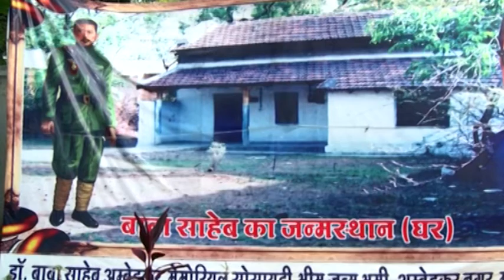Chhatribagh indore | छत्रीबाग मंदिर, इंदौर | भीम जन्मभूमि | AKPK Production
वीडियो के दूसरे भाग में, हम छतरी बाग के बारे में विवरण प्रदान करेंगे, जो छतरियों नामक प्रभावशाली छतरियों का एक संग्रह है। ये छतरियां होलकर राजवंश के शासकों और उनके प्रियजनों के लिए स्मारक के रूप में काम करती हैं। छत्री बाग खान नदी के पास स्थित है। छत्री बाग में समाधि स्तूप का आकार गोल है और इसमें पिरामिडनुमा चोटियाँ हैं। इसके अतिरिक्त, हम डॉ. बी.आर. अम्बेडकर के जन्मस्थान  "महू " पर भी चर्चा करेंगे।

AKPK Production - हमारा यूट्यूब चैनल

नमस्कार दोस्तों! हमारे AKPK Production यूट्यूब चैनल पर आपका हार्दिक स्वागत है।

हम इस चैनल पर आपको मनोरंजन के साथ-साथ ज्ञान और सीखने का अद्वितीय अनुभव प्रदान करते हैं। हमारा उद्देश्य है आपको हर वीडियो में कुछ नया और रोचक प्रस्तुत करना, जो आपकी जिंदगी को रंगीन बना सके।

हमारा चैनल विभिन्न विषयों पर वीडियो बनाता है, जैसे कि सफलता की कहानियाँ, रोमांचक यात्राएँ, कॉमेडी, और अद्वितीय कला रूपों का परिचय। हम हर वीडियो के माध्यम से आपके जीवन में उत्सव और सरलता लाते हैं।

हमारे साथ जुड़कर आप हमारी वीडियो का आनंद लेंगे और आपके पसंदीदा वीडियो से जुड़ सकेंगे।

हम आपका स्वागत करते हैं और हमें आपके साथ इस रोमांचक सफर पर जाने का मौका मिले। धन्यवाद!

Your Queries:-??

भीमराव अंबेडकर का गांव कौन सा है?
इंदौर के छत्रीबाग
अंबेडकर के पास कितनी डिग्री थी?
भीमराव आंबेडकर का जन्म कहाँ हुआ
अंबेडकर का इतिहास क्या है?
इंदौर का इतिहास क्या है?
महू कौन से राज्य में आता है?
इंदौर से महू की दूरी
महू कहां है